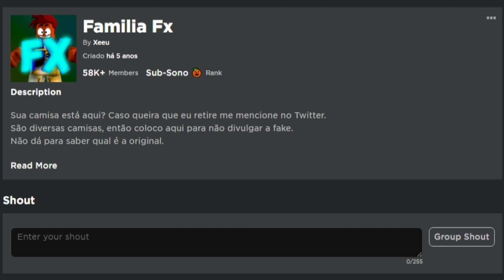ITEM GRÁTIS! COMO PEGAR o CUTE MOUSE GRÁTIS - ROBLOX